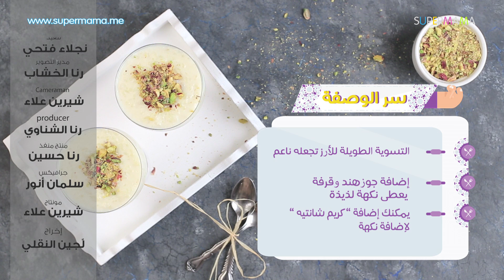أسهل طريقة لعمل أرز بحليب | أسرار الحصول على رز بلبن متماسك | سر الوصفة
يحلو الأرز بالحليب في ليالي رمضان، جربي طريقة الشيف نجلاء المضبوطة وأخبرينا برأيك.

المقادير:
5 أكواب حليب
1/2 كوب سكر
معلقتين جوزهند
نصف كوب أرز مصري
عود قرفة
ملعقة فانيليا

أسهل طريقة لعمل بلح الشام | أسرار الحصول على بلح الشام مقرمش وطري من الداخل | سر الوصفة

لمشاهدة المزيد من فيديوهات الشيف نجلاء إدخلي على هذا الرابط:
لمتابعة كل ما هو جديد على موقع سوبرماما إدخلي على هذا الرابط
زوري صفحة الفيسبوك وتابعي نصائح رائعة تساعد الأمهات في شتى المجالات.